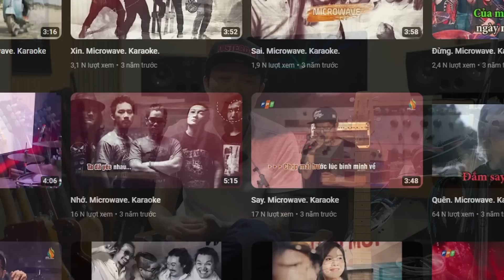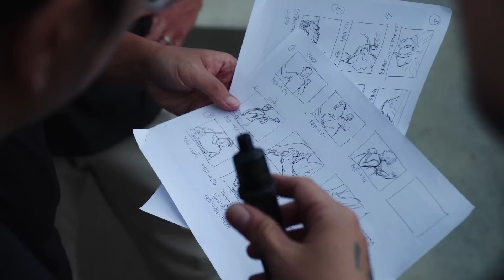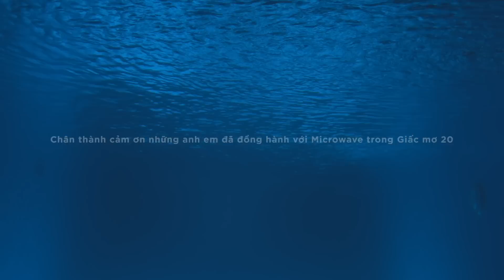MICROWAVE: MV GIẤC MƠ 20 | Behind the Scenes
Hậu trường sản xuất MV "Giấc Mơ 20" bởi Microwave.

Cảm ơn các đơn vị đã đồng hành cùng Microwave trong MV Giấc Mơ 20.